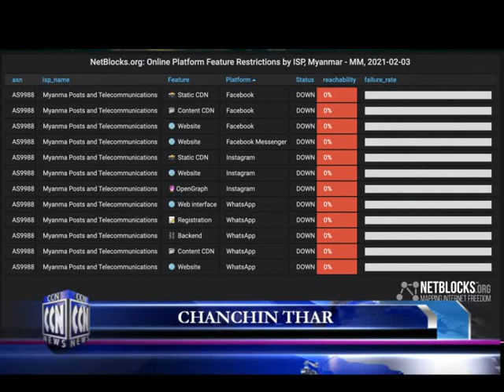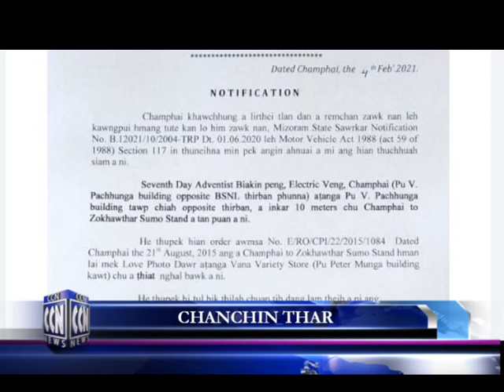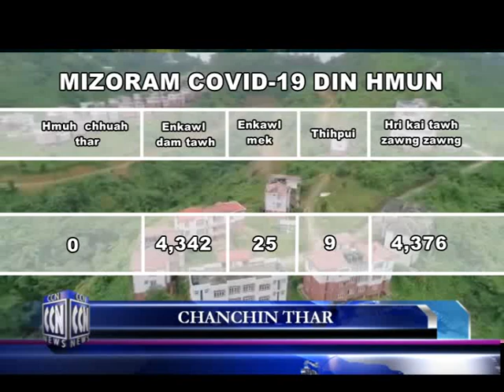CCN (Champhai News 4.2.2021)